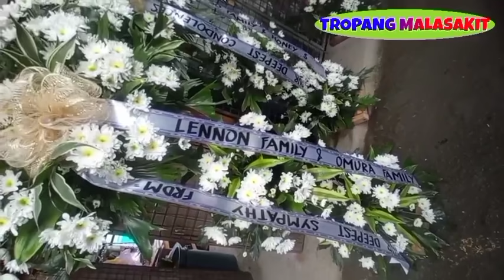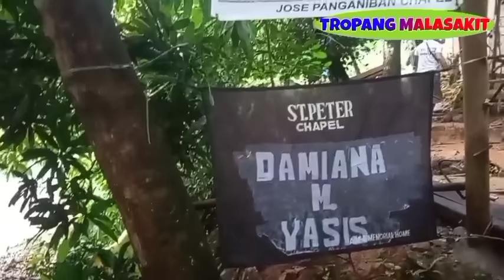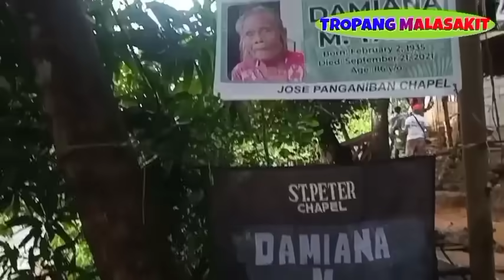Burol at Pagdala ng Bulaklak Kay LOLA DAMIANA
please SUPPORT KUYA VAL,ATE EDNA,KALINGAP RAB.AT SA BUONG KSLINGAP TEAM.

please support my team.
Engr.Ruel C.Lipat
Scooby drew tv
Jroy Lipat
april love offucial
Rea olarte
Rose aguirre
astig na pinoy si kuya isko
Papa Sniper tv
Dong t gidong
Geraldo meduranda
johners16 tv
Ate bingkay life
cheftiro &Poleng tv.
Sadik Tv-jaysam
angel dilag official
makoy polinar
jose andrino vlog
Rhose breskack urope

👉ATTENTION👈

📌Mag ingat po sa mga SCAMMER at FAKE ACCOUNT sa FB

THANK YOU FOR SUPPORT @TROPANGMALASAKIT